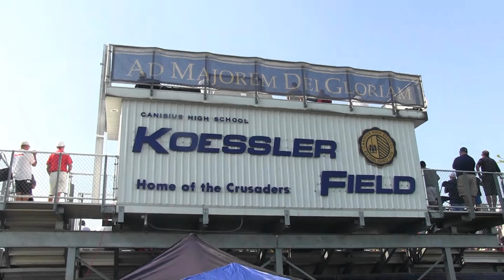Canisius HS (NY) 2022 WR #2 Nik McMillan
Nik McMillan had a good game vs St Joe in the Battle of Buffalo, rival game, bragging rights of the city. McMillan had 6 catches for 101 yards and a TD in a 32-21 lost to Rival St. Joe's.